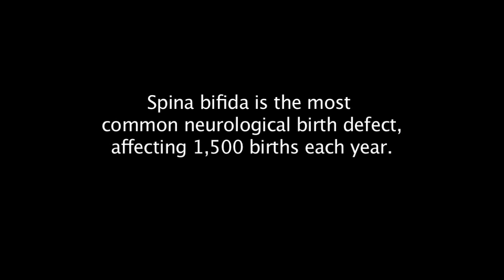Spina Bifida Fetal Surgery for Myelomeningocele Breakthrough - Children's Hospital of Philadelphia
Performing delicate fetal surgery in the womb, months before birth, can substantially improve outcomes for children with a common, disabling birth defect of the spine. Experts at The Children's Hospital of Philadelphia (CHOP) Center for Fetal Diagnosis and Treatment co-led a new landmark study showing that fetal surgery for spina bifida greatly reduces the need to divert fluid from the brain, improves mobility and improves the chances that a child will be able to walk independently.

Originally uploaded February 2011. for more information.